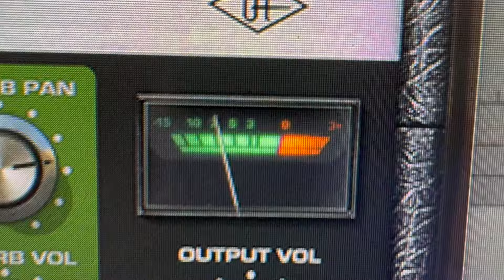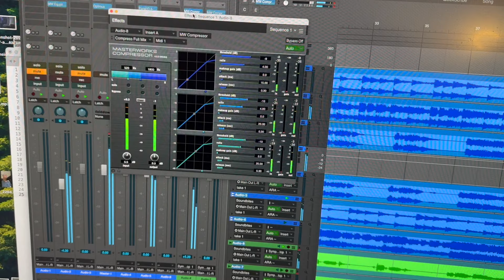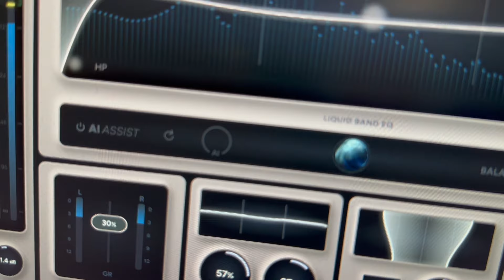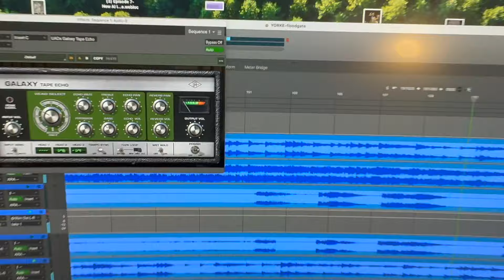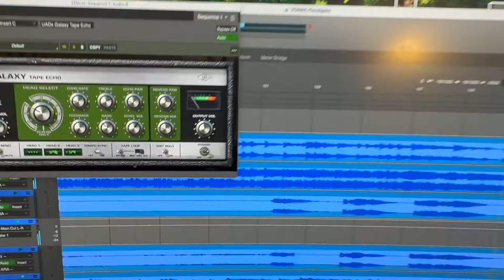Open The Floodgates - The Smile (cover) by thomyorke.ai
Release is covered by payment to The Smile's Publishing for the right to cover this song.

Just getting started on thomyorke.ai a tribute to the great voice and vision of Thom Yorke.